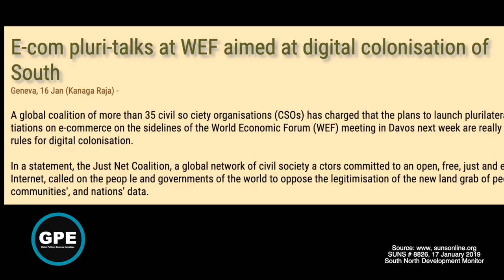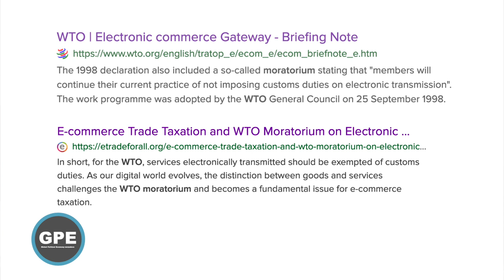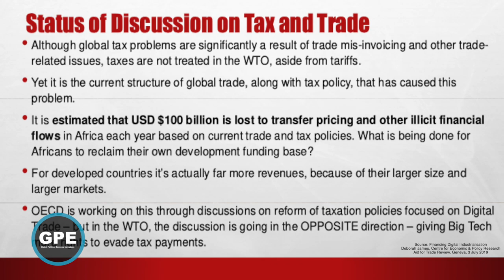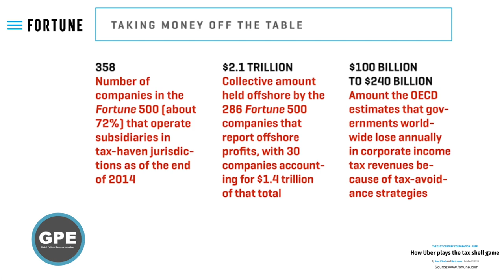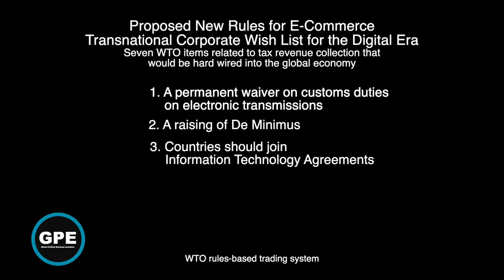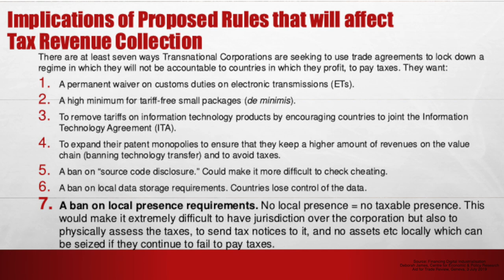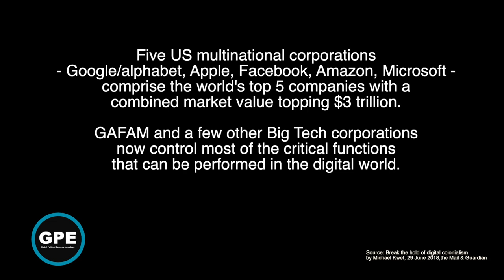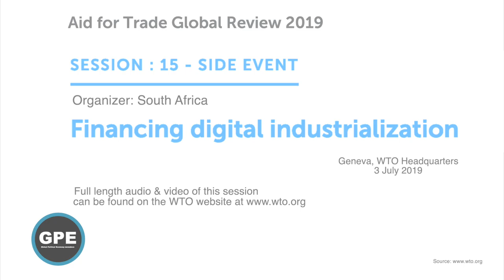Tax & Trade: Neoliberal Globalization's Devastating Digital Ambitions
A historic launchpad for neoliberal globalization, global elites once again embrace the World Trade Organization this time as a “coalition of the willing” launching an initiative of proposed new WTO rules for E-Commerce. This newsdoc which originally aired on US & South African public access TV explores an event convened by South Africa’s Mission to the World Trade Organization with a key takeaway being except for China it makes no sense for developing countries & regions to sign onto this E-Commerce initiative. If implemented these new rules far from offering an opportunity to climb the technology ladder, kick away that ladder.